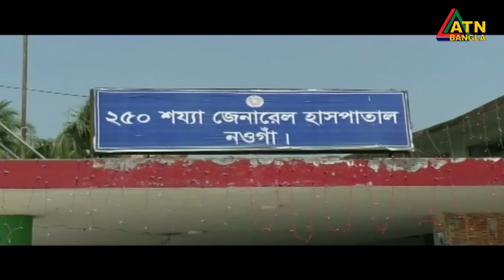এটিএন বাংলা প্রতিঘন্টার সংবাদ । 12pm | 16.05.2020 | ATN Bangla Hourly News